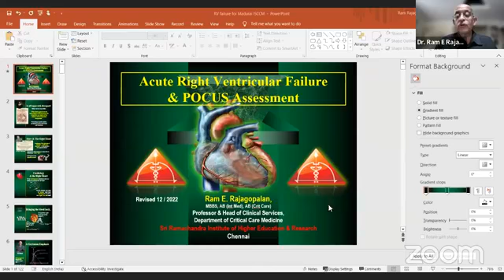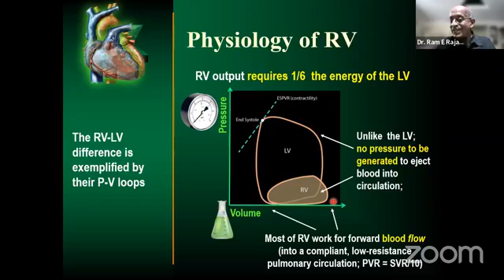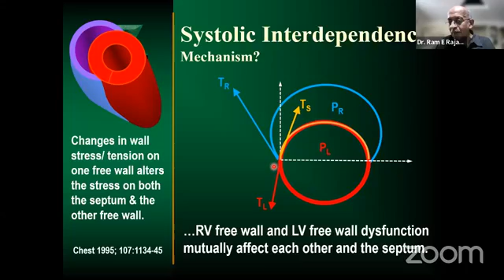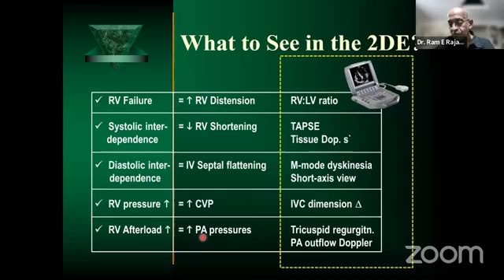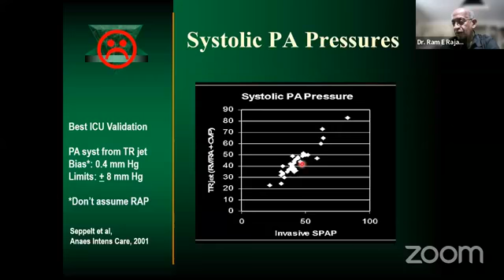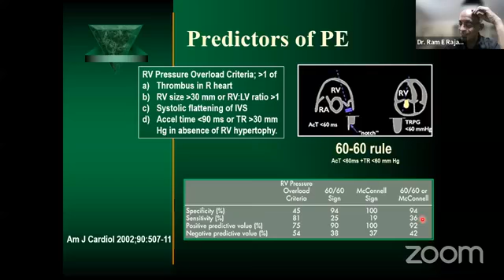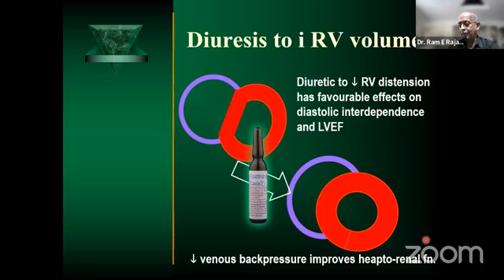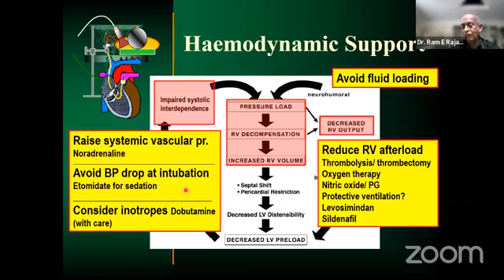Webinar Topic : Right Heart & Intensivist | Yashoda Hospitals Hyderabad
Webinar Topic : Right Heart & Intensivist